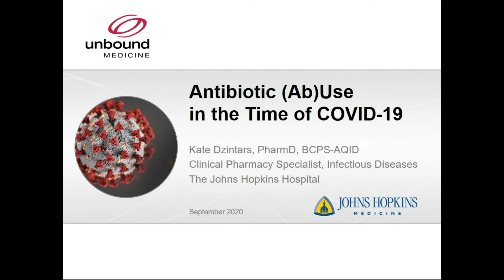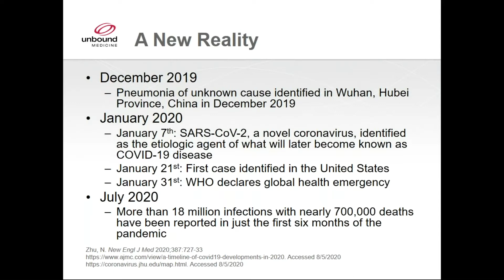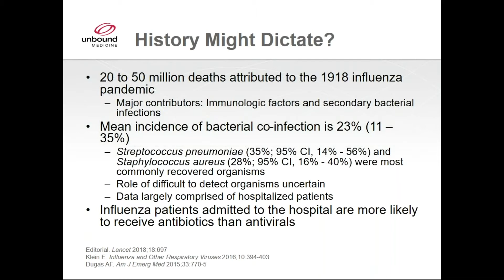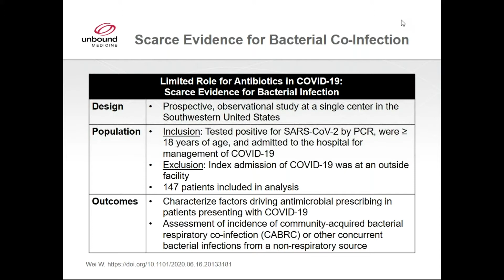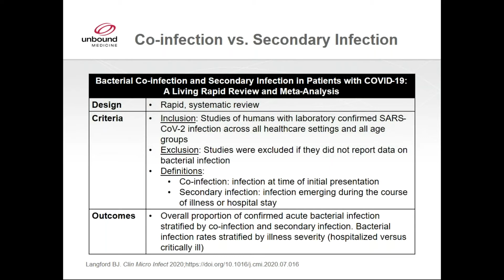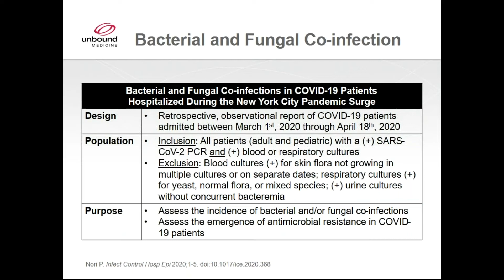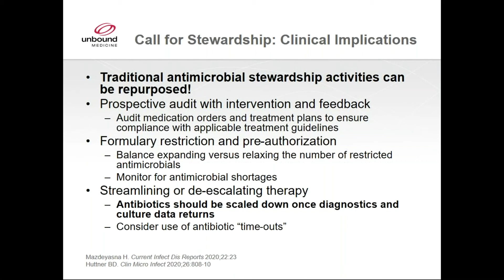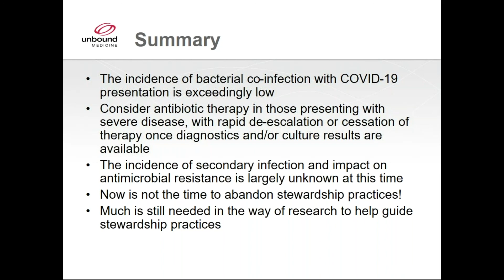Antibiotic (Ab) Use in the Time of Covid-19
The coronavirus continues to dominate headlines and impacts every aspect of our daily lives. In this 20-minute webinar, Clinical Pharmacy Specialist Kate Dzintars, PharmD, BCPS-AQID, will help you navigate through this new normal and provide some guidance on how your Antimicrobial Stewardship Program could be severely impacted.

In this webinar, Dr. Dzintars will:
* Evaluate the available data on the rate of bacterial co-infection and secondary infection in patients presenting with COVID-19
* Discuss antibiotic (over)use in patients presenting with COVID-19
* Identify practices to complement antimicrobial stewardship programs during the COVID-19 pandemic

If you are interested in more information about the Johns Hopkins ABX Guide or Unbound's Local Antimicrobial Stewardship Solution,

About the speaker:
Dr. Dzintars obtained her Doctor of Pharmacy from the University of Pittsburgh School of Pharmacy. She completed her pharmacy practice residency at the University Health System and a specialty residency in Infectious Diseases at the South Texas Veterans Health Care System, both in conjunction with The University of Texas Health Science Center, San Antonio, TX. She is currently a clinical pharmacy specialist in Infectious Diseases and Antimicrobial Stewardship at The Johns Hopkins Hospital. Dr. Dzintars is Chair of the Infectious Diseases Specialty Council for the Board of Pharmaceutical Specialties and is the past Chair of the Antibiotic Subcommittee for the Maryland Society of Health-system Pharmacists. Her current professional interests include antimicrobial stewardship, antifungal therapy, and Gram-negative resistance.